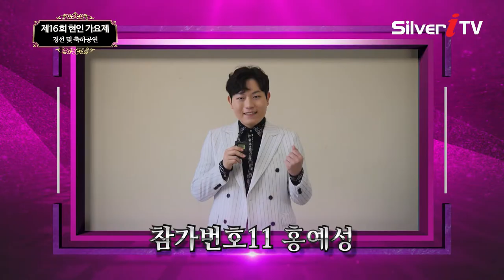[제 16회 현인가요제 경선 및 축하공연] 홍예성 - 남자 없으면 어때 [실버아이TV]